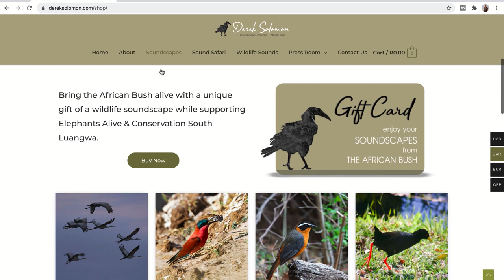How well do you know your Southern African BIRD & MAMMAL CALLS? | Challenge no.2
Test your skills by trying to identify calls 26-50 in this year's animal sounds challenge.

Gear I use to film and produce my videos:
Canon R6 camera
Canon 100-500 RF lens
GoPro Hero 10
iPhone 12Pro
Macbook Pro 13 inch
Sandisk 2TB Portable SSD hard drive

Welcome to the second challenge in this year's How well do you know your Southern African Bird and Mammal calls series! If you haven't watched the first challenge yet, start by clicking

The series consists of four challenges, each with 25 sounds to identify - 10 mammal calls and 15 bird calls. They are all mixed and in no order of difficulty, which means you have to concentrate right from the start.

Don't rush it! Listen very carefully to each sound, pause or replay it if you have to, and then write down your answer. And remember - no cheating! Apps and Google are not allowed if you struggle to identify a bird of mammal call.

Watch to the end of the video to see how you did and then write your score out of 25 for this video and your total so far out of 50 in the comments below.